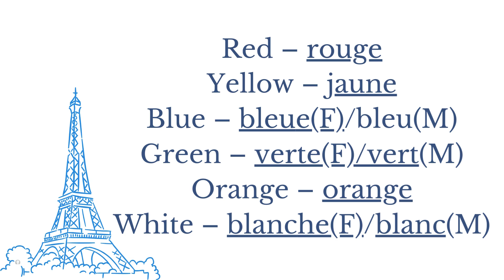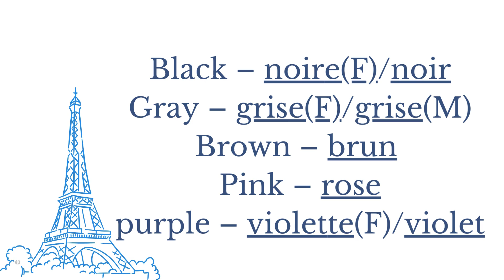Lets learn colors in french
french is a beautiful, melodious language, often referred to as the "language of love." Mastering it opens doors to rich cultural experiences, from appreciating French literature, cinema, and cuisine to understanding historical and contemporary contexts. Additionally, French is an official language in numerous international organizations, making it a valuable asset for global business and diplomacy. The cognitive benefits of learning a new language, such as improved memory and problem-solving skills, are well-documented. Overall, learning French enhances both personal and professional growth, providing a deeper connection to Francophone cultures worldwide.
Learning colors in French is a fun and essential step to mastering the language. Colors are an integral part of our daily lives, and knowing their names in French will help you describe what you see, talk about your preferences, and understand the conversations around you.
See you soon and have a great day!